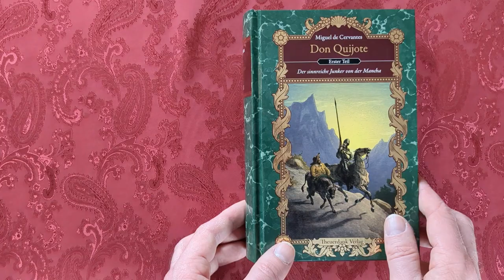Luxusausgabe: Don Quijote (Teil I)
In der spanischen Mancha im ausgehenden 16. Jahrhundert verliert sich ein verarmter Junker in der Literatur fantastischer Ritterromane. Benebelt von den Geschichten beschließt er schließlich, selbst als fahrender Ritter Don Quijote auszuziehen und den vergangenen Taten seiner Helden nachzueifern. In Begleitung des Bauern Sancho Panza als sein Knappe sucht er auf staubigen Landstraßen nach Abenteuern. Sein verwirrter Geist lässt ihn dann auch tatsächlich in Windmühlen gewaltige Riesen, in Schafherden gegnerische Heere und in Schenken herrliche Kastelle erkennen, was ihn in grotesk komische Situationen stürzen lässt.

Ungekürzte Ausgabe auf Grundlage der Übersetzung von Ludwig Tieck, vollständig überarbeitet und mit einem Nachwort von Daniel J. M. Huber.

LUXUSAUSGABE:

     - ungekürzte Ausgabe
     - aktuelle Rechtschreibung
     - umfangreich überarbeitet und verbessert
     - Nachwort zum Autor und zum Werk
     - ansprechendes Satzbild
     - ästhetische Typografie
     - Hardcover-Umschlag
     - Goldfolienprägung
     - bedruckter Vorsatz
     - Lesebändchen

BIBLIOTHEK DER SCHÖNSTEN KLASSIKER

Fahre durch die faszinierende Tiefsee in Kapitän Nemos Tauchboot oder schreite neben Elizabeth Bennet über das Tanzparkett der englischen Gesellschaft; verteidige mit dem Degen in der Hand die Ehre der Musketiere oder wehre in düsterer Landschaft das Ungeheuer Frankensteins ab. Nehme teil an packenden Abenteuern und großartigen Erlebnissen.
In der »Bibliothek der schönsten Klassiker« erscheinen ausgewählte Romane der Weltliteratur. Hierfür wurden bewährte Übersetzungen umfangreich überarbeitet, um das beste Lesevergnügen zu bieten.

In dieser Reihe sind bisher erschienen:

     - Jules Verne: Zwanzigtausend Meilen unter dem Meer (ISBN: 978‑3‑945350‑03‑4)
     - Charles Dickens: Oliver Twist (ISBN: 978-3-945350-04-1)
     - Miguel de Cervantes: Don Quijote (Teil I - ISBN 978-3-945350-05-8)
     - Miguel de Cervantes: Don Quijote (Teil II - ISBN 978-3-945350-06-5)
     - Robert Louis Stevenson: Die Schatzinsel (ISBN: 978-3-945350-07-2)
     - Jane Austen: Stolz und Vorurteil (ISBN: 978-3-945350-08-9)
     - Mary Shelley: Frankenstein (ISBN: 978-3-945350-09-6)
     - Alexandre Dumas: Die drei Musketiere (Teil I, Bd. 1 - ISBN: 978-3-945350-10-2)
     - Alexandre Dumas: Die drei Musketiere (Teil I, Bd. 2 - ISBN: 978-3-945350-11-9)
     - Alexandre Dumas: Die drei Musketiere (Teil II, Bd. 1 - ISBN: 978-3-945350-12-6)

Das Video wurde mit Clipchamp erstellt